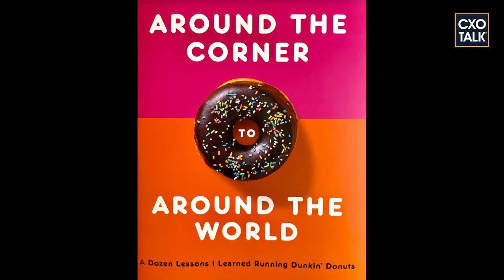Customer Loyalty and Brand Development: Dunkin’ Donuts CEO - CXOTalk #675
According to Robert Rosenberg, former CEO of Dunkin’ Donuts, brand building strategy and creating brand loyalty relies on great customer experience and listening carefully to the market and target audience:

“I don't think you can create a brand without creating a great customer experience. The brand represents something to the customer that reflects what they want, their experience, and connection with the brand.”

In this conversation, you will hear about these topics:

-- Customer experience and brand awareness
-- Measurement and metrics for building brand awareness
-- Listening to the customer
-- Market testing based on consumer data
-- Brand development process at scale
-- Digital transformation at Domino’s Pizza

Robert M. Rosenberg served as chief executive officer of Dunkin’ Donuts and Baskin Robbins from 1963 until his retirement in 1998. Under the leadership,  the company grew from a regional family business to one of America’s best known and loved brands. Robert is the author of AROUND THE CORNER TO AROUND THE WORLD: A Dozen Lessons I Learned Running Dunkin’ Donuts. After retiring from Dunkin, Rosenberg taught in the Graduate School at Babson College and served many years on the boards of directors of other leading food service companies, including Domino‘s Pizza and Sonic Restaurants.